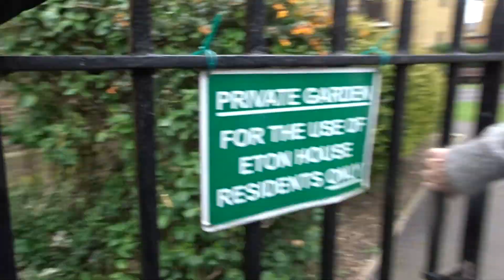George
George on Holiday with Nick and Sarah